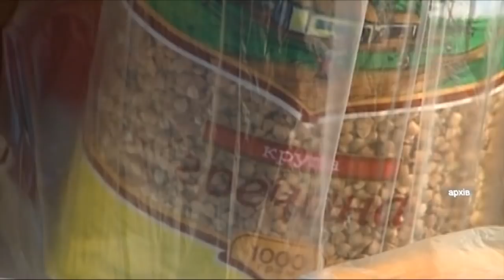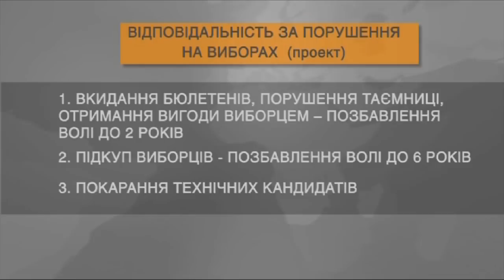Перекопаем входы! ГСЧС требует закрыть 16 ТРЦ, 3 больницы, 18 школ и садов